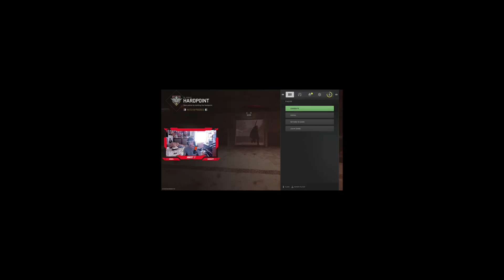MW2 DANK FUNNY MOMENTS & MEMES!.exe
Dank Call Of Duty Modern Warfare 2 Funny Moments & Memes!